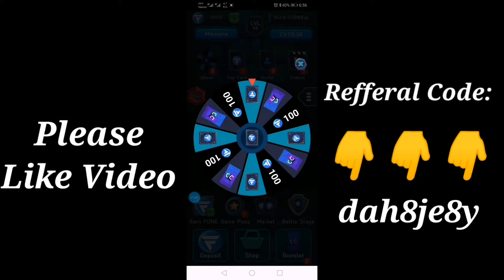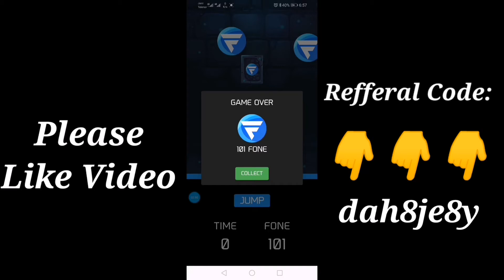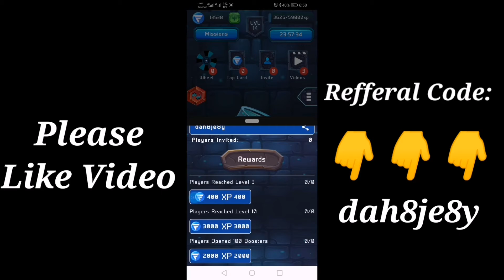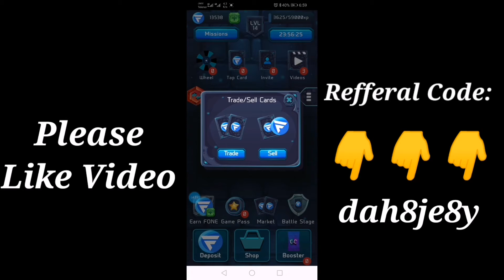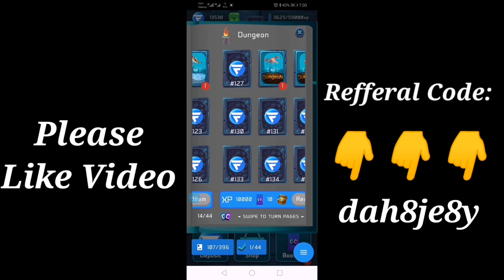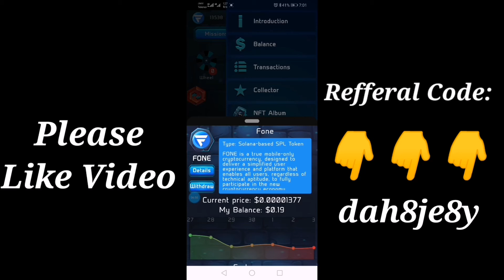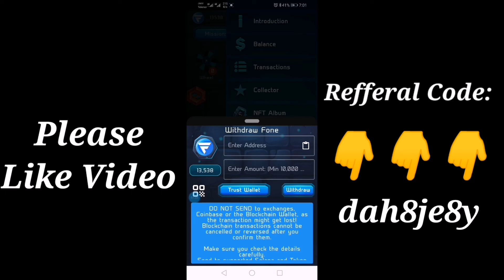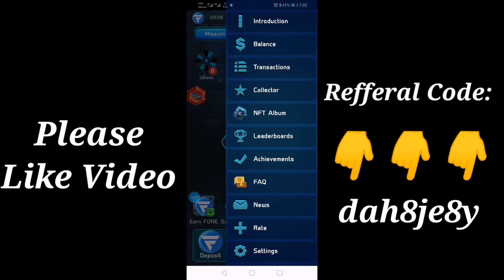Crypto Cards | crypto cards Withdrawal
About Video
Iss video main aap ko crypto Cards app k baray main btaya jaye ga.

5) crypto cards review
6) crypto cards شرح
7) crypto cards secret code 2022
8) crypto cards secret code
9) how to get ruby in crypto cards
10) how to make crypto cards account
11) Fone mining app
12) crypto phone mining apps
13) how to create account on crypto cards
14) how to create account on crypto cards in hindi
15) how to create account on crypto cards in urdu
16) crypto mining app android
17) crypto cards game
18) crypto cards account
19) online Earning apps
20) crypto cards stable income
21) game crypto cards
22) crypto cards game reviews
23) crypto cards legit
24) legit ba ang cards crypto
25) crypto cards app
26) how to withdraw from crypto cards
27) withdraw from crypto cards
28) crypto cards withdrawal
29) crypto card withdrawal trust wallet
30) crypto card
31) crypto cards fone
32) crypto cards collect and earn
33) crypto cards nft collection
34) crypto cards nft
35) crypto cards nft game
36) crypto cards explained
37) crypto cards uk
38) crypto card app
39) crypto card atm withdrawal
40) crypto card hindi